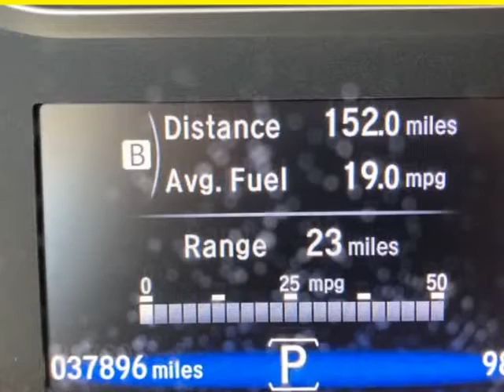2017 Honda Ridgeline RTL (Ocala, Florida) “FOR SALE” @ Prestige Auto Sales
Chris Spears' Prestige Auto Sales
2261 Sw College  Road
Ocala